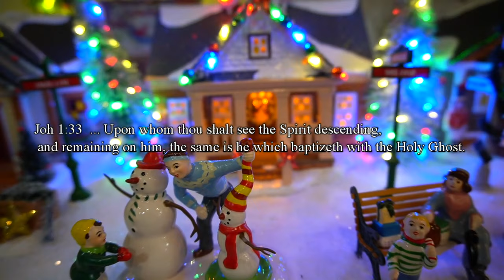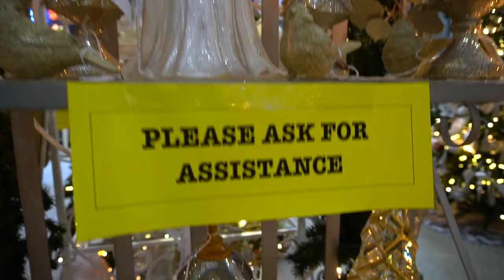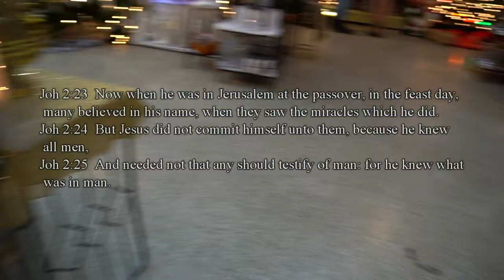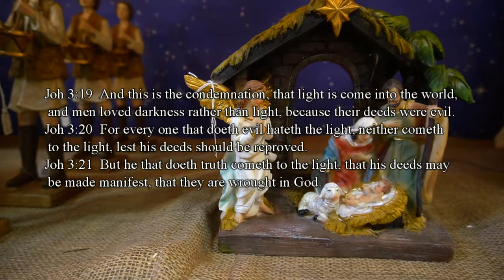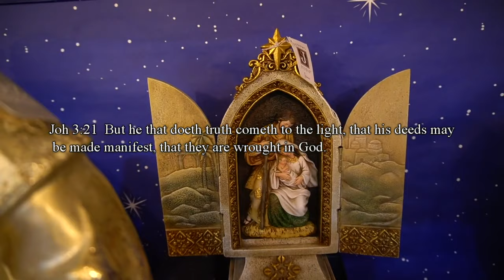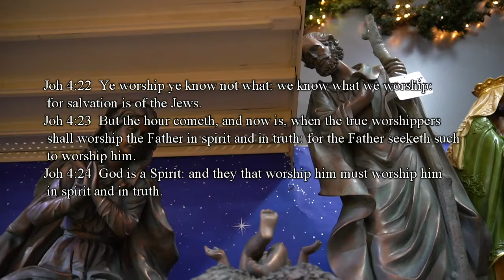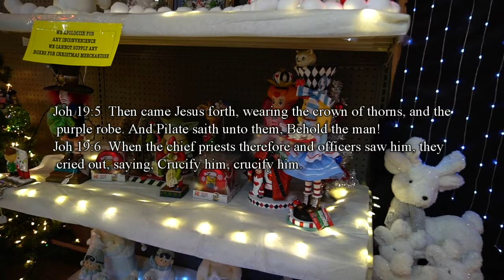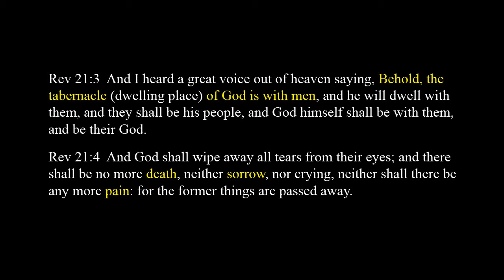The Truth About Christmas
If you really love the spirit of Christmas, then realize the guy whose birthday you are celebrating said specific things about the right way for us.

USA